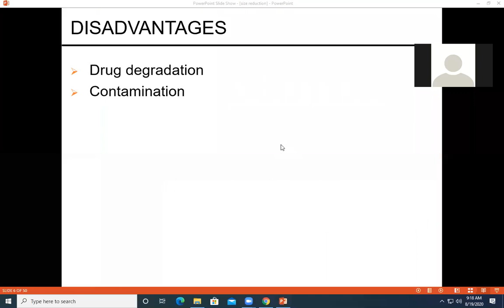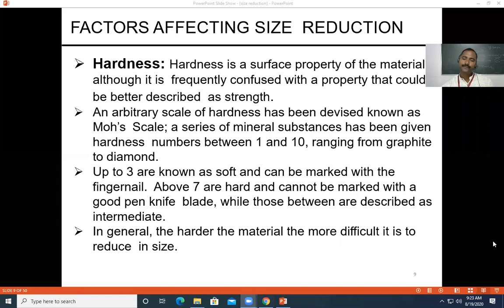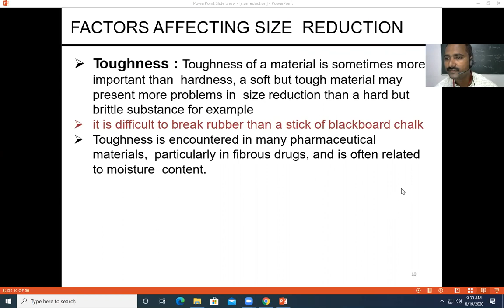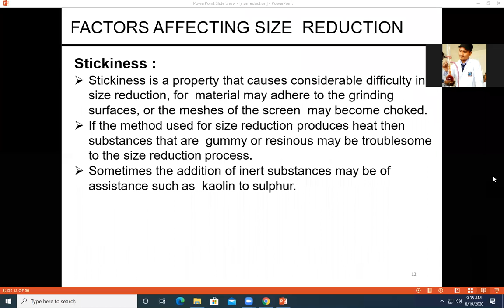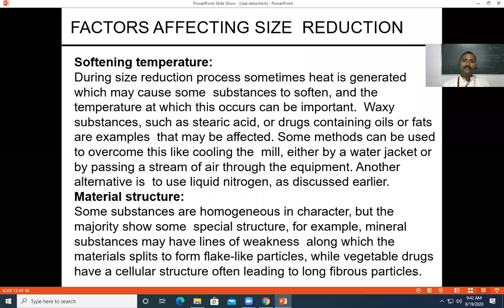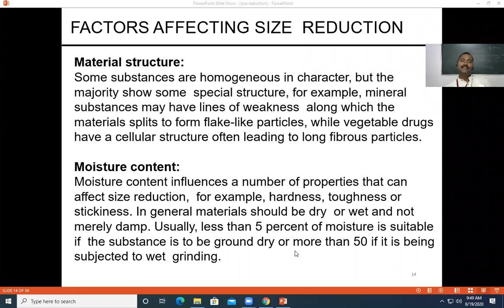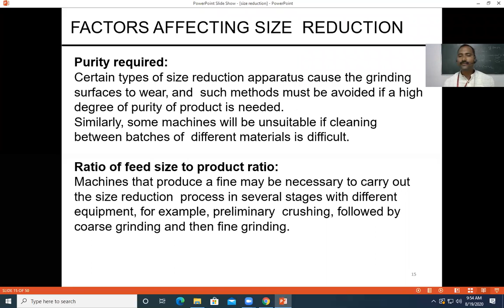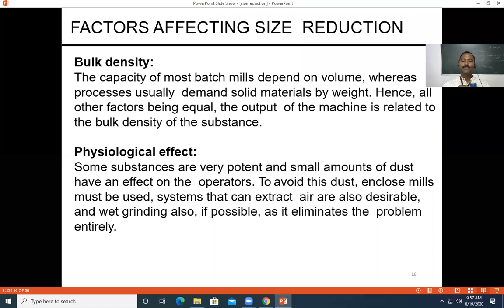Factors affecting size reduction BP304T PCM 16/10/2020